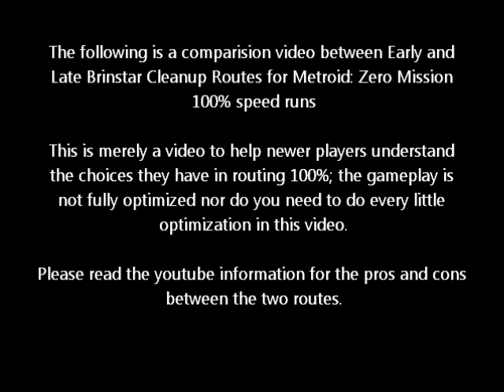Metroid Zero Mission 100% - Brinstar Cleanup Route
This is a video reference to show runners what the early and late brinstar cleanup routes are in speedrunning Metroid Zero Mission 100% Normal.

Listed below are the pros (+) and cons (-) for the two routes

Early Brinstar Cleanup
+Extra e-tank and 1-3 missile tanks in first half of the game
+Complements Late Long Beam very well
+Ultimately faster by a few seconds
-2 or 3 IBJs that must be done; the first one being difficult to pull off in the first ripper cycle
-Lots of Real time lost from the statue cutscene (but not really in-game time)

Late Brinstar Cleanup
+No IBJs!!! In general, just easier overall
+Screw attack and high jump make the upper brinstar area easier and faster
-One less e-tank and a few less missile tanks for first half of the game
-Ultimately slower by a few seconds